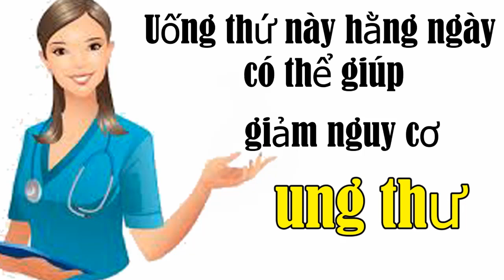Uống thứ này hằng ngày có thể giúp giảm nguy cơ ung thư- Dung vlog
Uống thứ này hằng ngày có thể giúp giảm nguy cơ ung thư
For any queries please contact